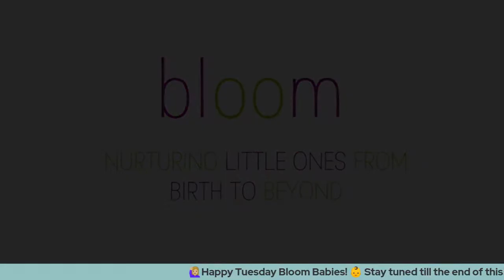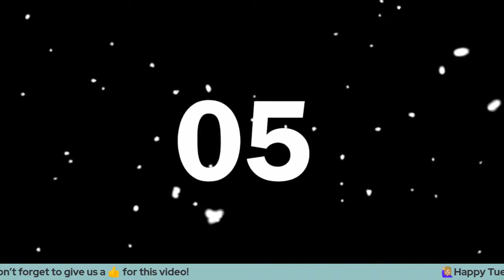Live Bloom Baby Class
Join us live for another Bloom Baby Class with Founder Victoria Jennings.

We’re giving away a super prize each Live! Watch till the end to find out more!